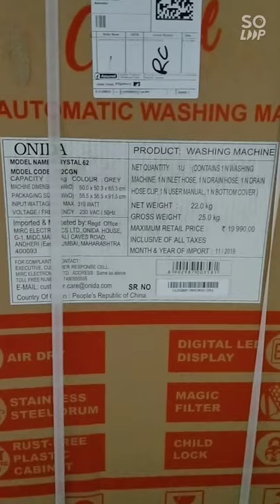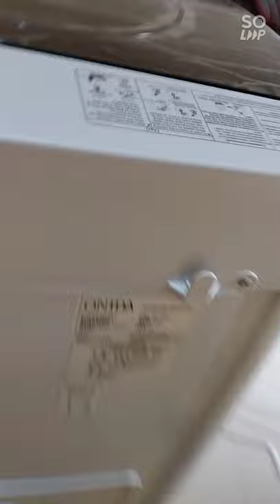ONIDA |CRYSTAL |FULLY AUTOMATIC WASHING MACHINE |DEV KONKAL